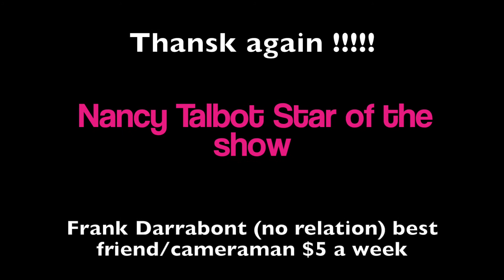TALBOT TALKS: Episode 2: The Night at the Museum III: A Song for the Christians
can i geta hit it! !
Hi evryone this is NANCY TALBOT right now typing this for you rite as we speak this is my video with the cathlicks trying to sing them a song at some museum?! im sorry frank didnt type this becos hes better but here I am singing!! WATCH THE HOLE THING PLEASE

thank you christmas aguilera for the song lyrics they are'nt mine

Unless you hate it, hit like.